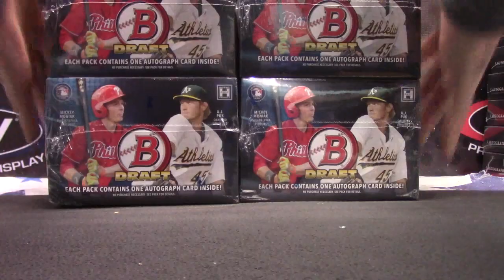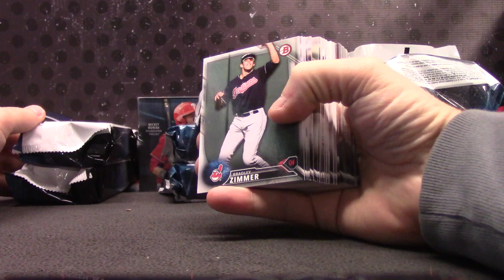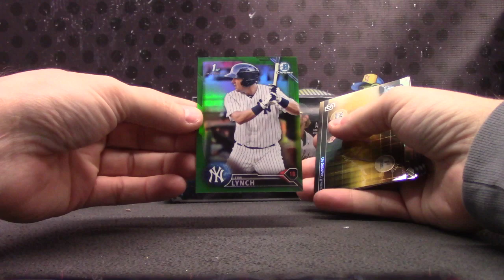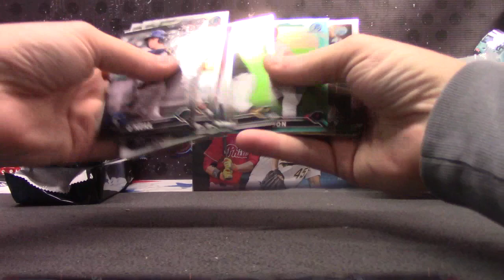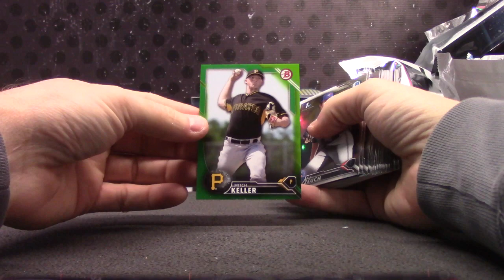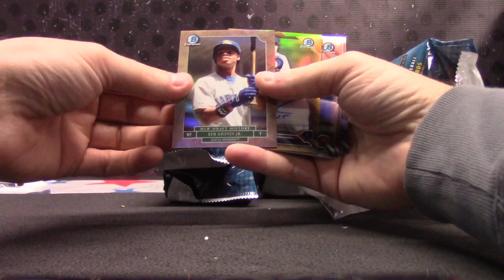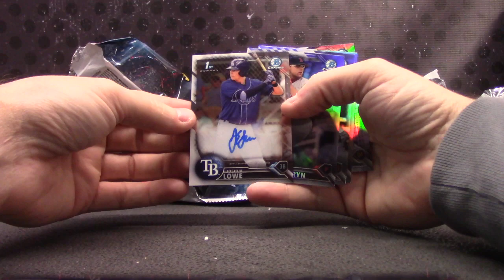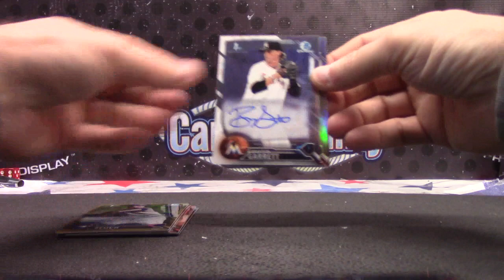JDJim's 2016 Bowman Draft SUPER JUMBO Baseball 2 Box Break